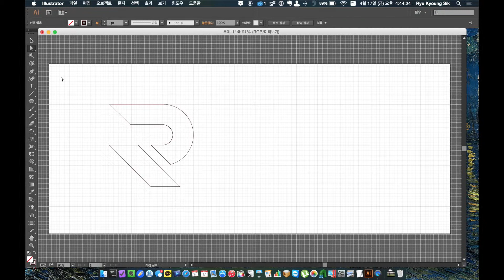투배럴매직 :: Make My Logo 류 로고 제작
투배럴매직 네이버 카페